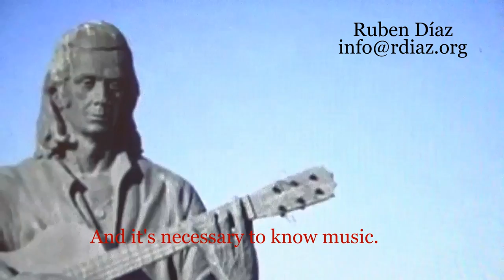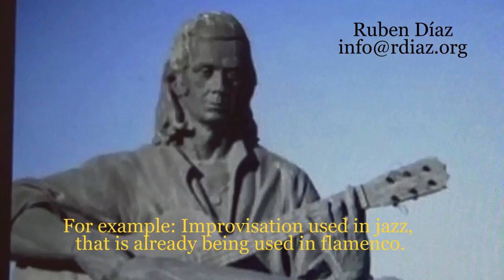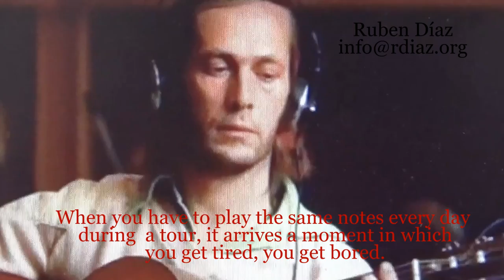Flamenco metronome vs Really learning rhythm / Learn Paco de Lucia´s Style / Ruben Diaz Spain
^Ex.1/ 00:01 solo 1
Ex.2/ 01:52 solo 2
Ex.3/ 09:52 solo 3
Ex.4/ 04:38 topic